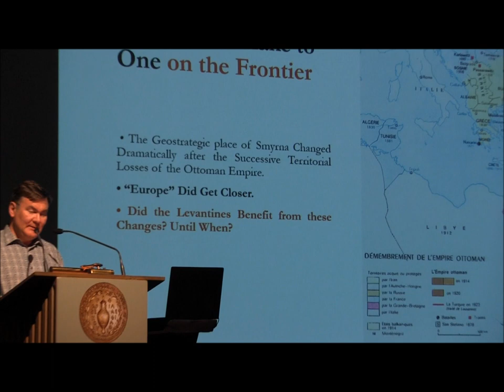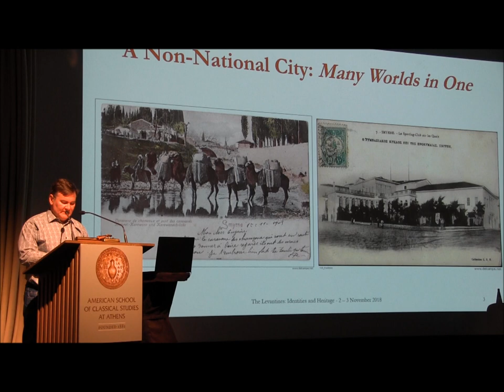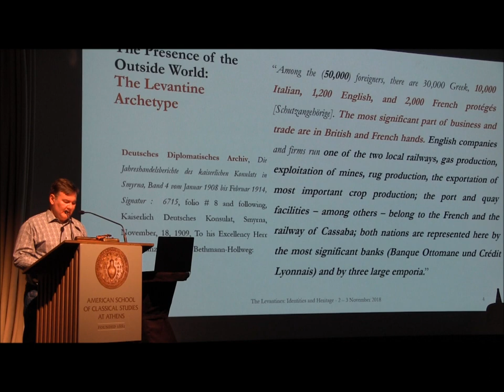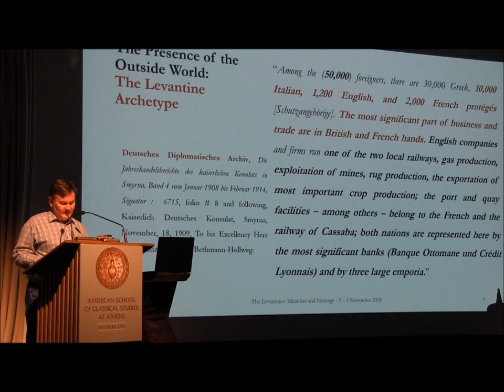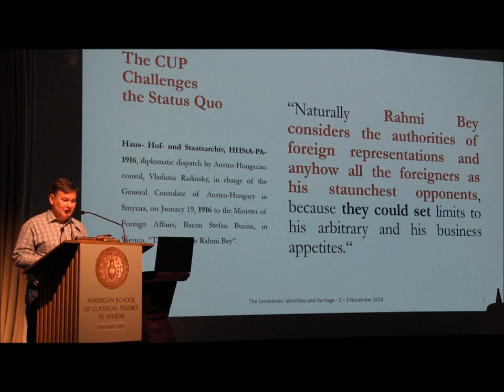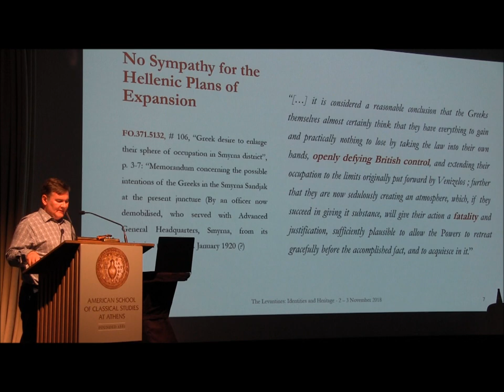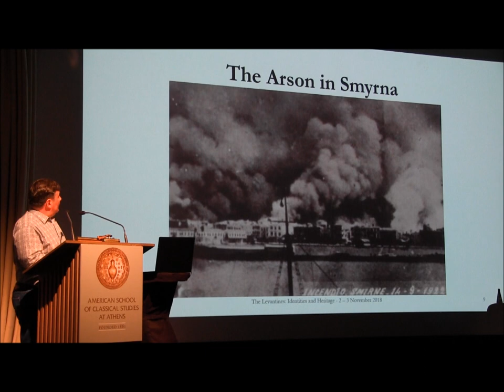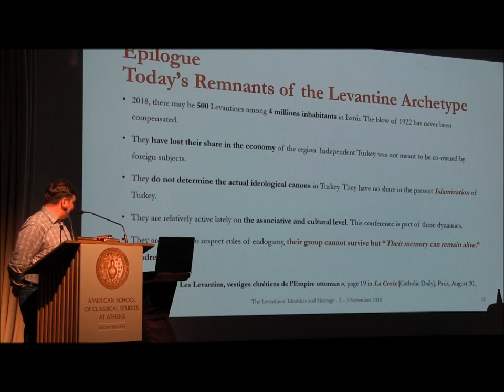Hervé Georgelin: Smyrna in the wartime: End of October 1914 – September 8th, 1922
Presentation by Hervé Georgelin (National & Kapodistrian University of Athens): Smyrna in the wartime: End of October 1914 – September 8th, 1922
3rd Levantine Heritage Foundation international conference: ‘The Levantines: Identities and Heritage’, Athens, Greece, 2-3 November 2018